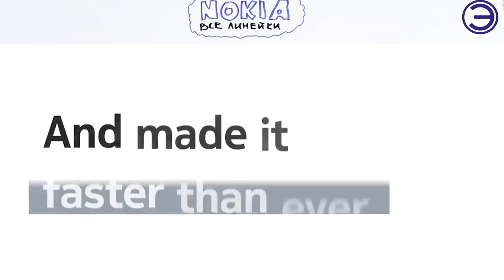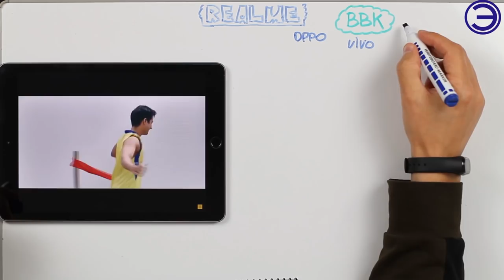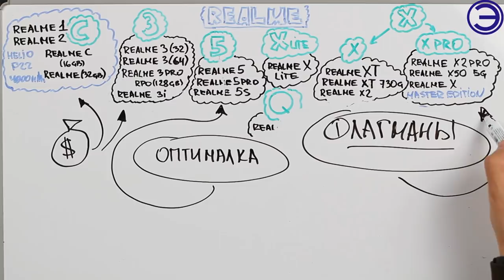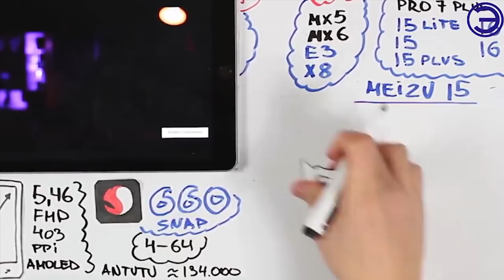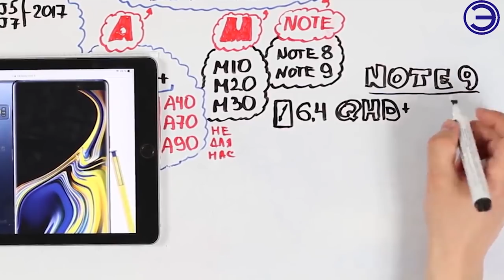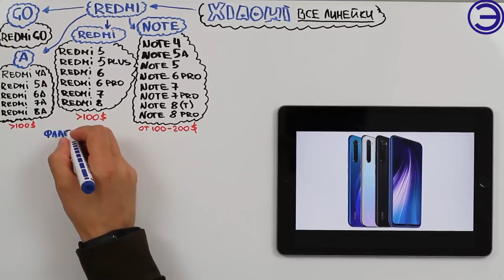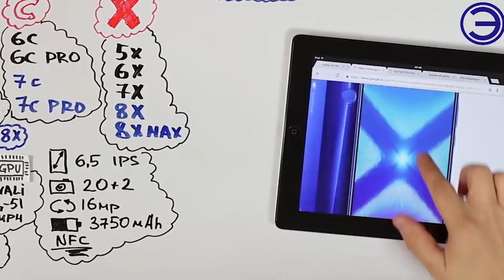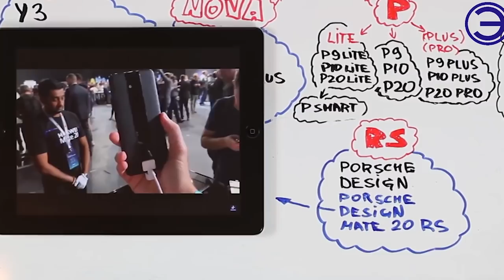ВСЕ СМАРТФОНЫ МИРА В ОДНОМ ВИДЕО